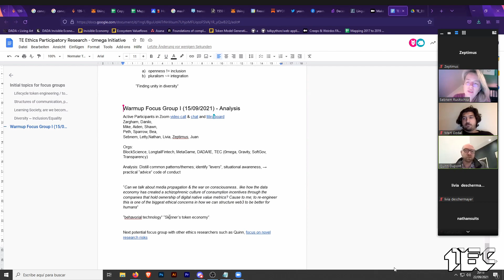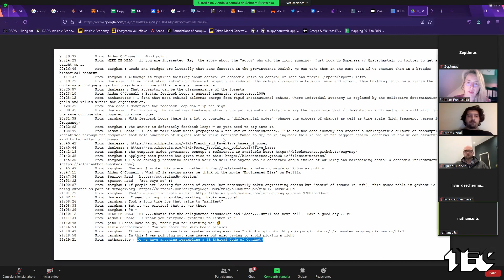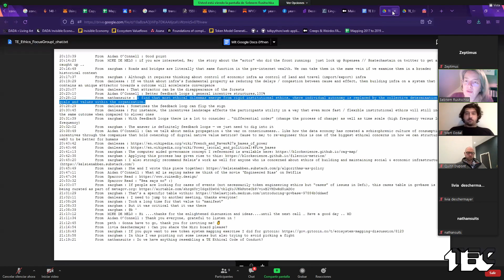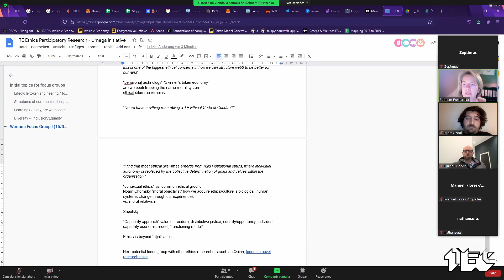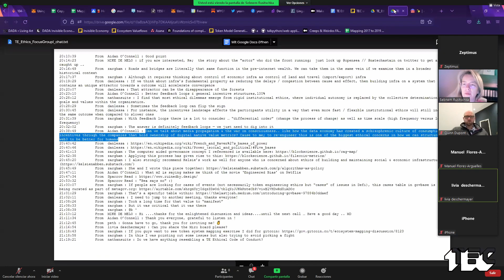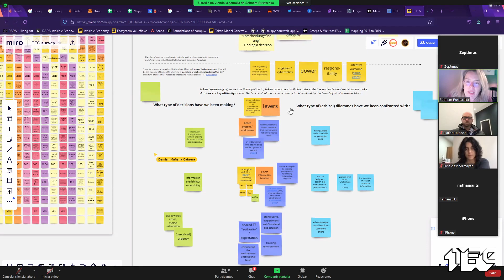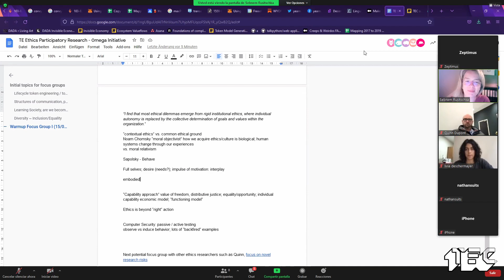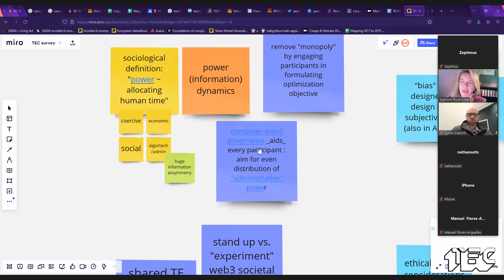W14 0mega WG: Constant evolution TE ethical code of conduct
The 0mega Working Group examines the ethos of and ethics in token engineering as well as the shared vision and diversity of its communities.

We gather every two weeks on Wednesday at 8pm CET.

Steward: Sebnem